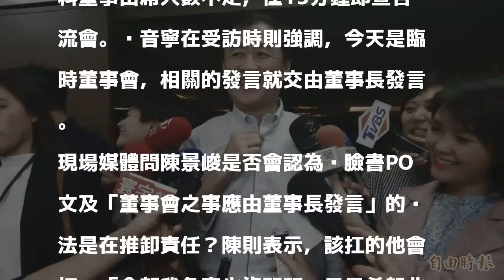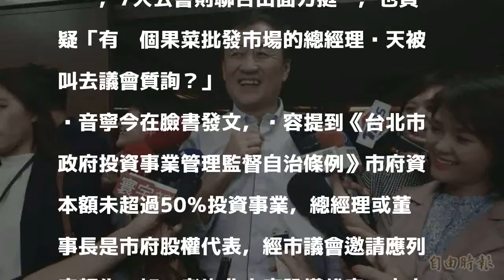北農風波不斷 陳景峻：該扛的責任我會扛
〔記者楊心慧／台北報導〕台北農產運銷公司風波不斷，吳音寧今在臉書發文強調北農是間自負盈虧的公司，並PO出《台北市政府投資事業管理監督自治條例》，內容提到北農非市府股權代表，由市府指派股權代表1人列席報告即可，外界解讀吳不願再赴議會備詢；陳景峻對此說：「該我扛就我扛，只是說事情希望不要太政治化。」

發表評論評論如下。